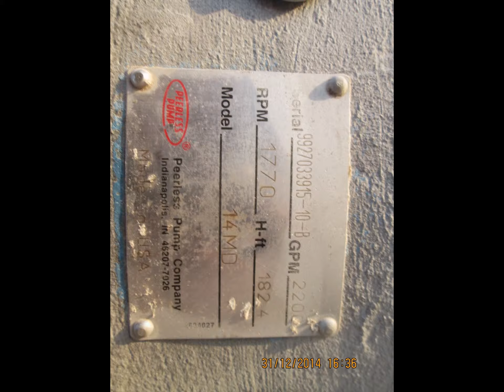water pump assembly